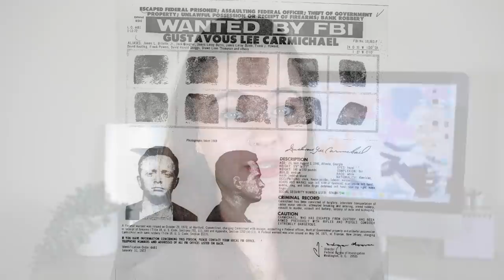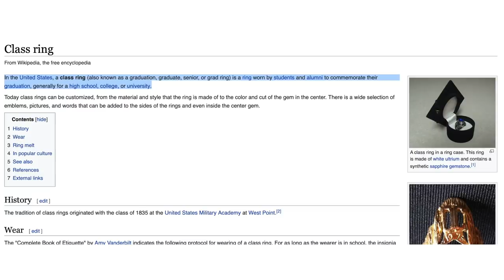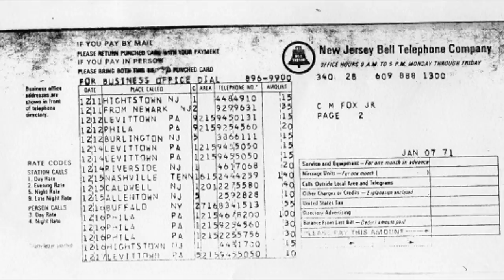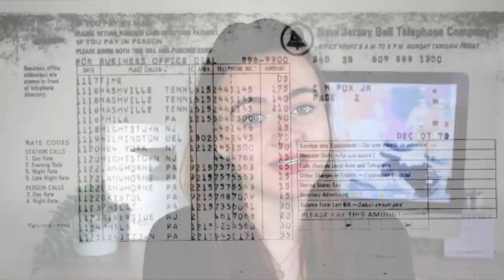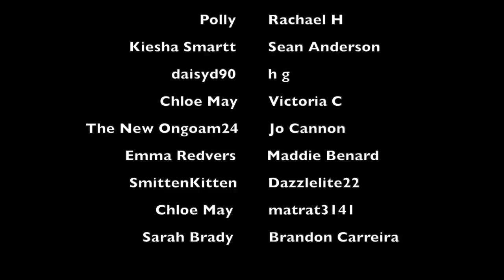A JANE DOE WITH A NAME: WHO IS LORRAINE STAHL?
Those with information regarding the identity of Jane Doe are being asked to contact the State of CT Chief Medical Examiner’s Office at either or .